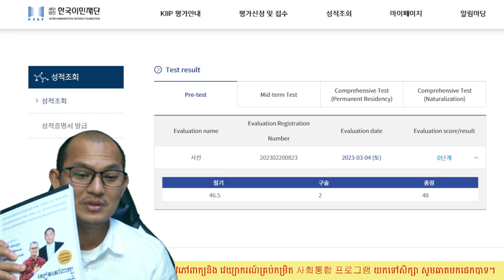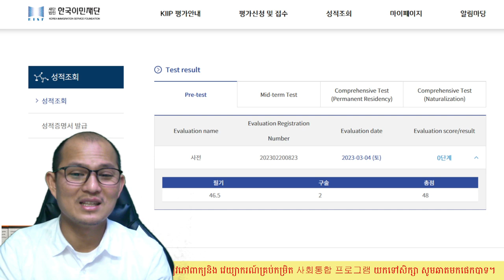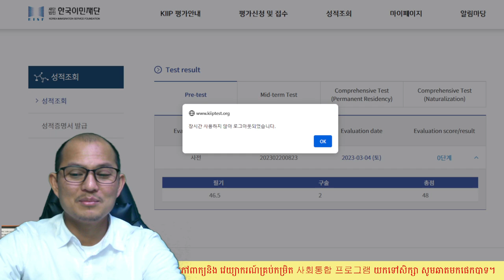លទ្ធផលនៃការប្រលងជ្រើសរើសកម្រិតសិក្សា 사전평가